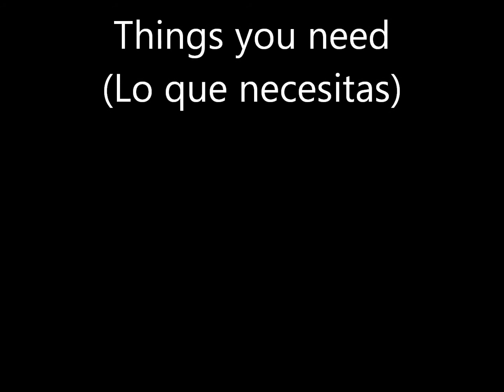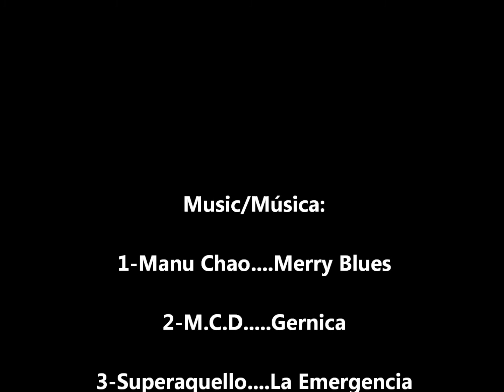GoPro mount installation using FCS plug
Install FCS GoPro mount to your surfboard like a pro. (Instale una montura FCS para Camara GoPro para tu tabla de surf como profesional).